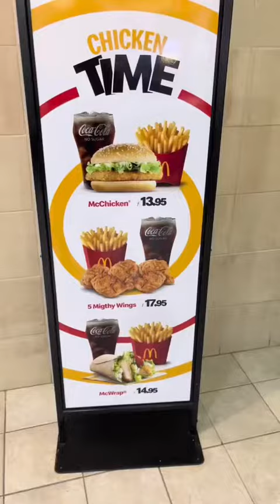Curaçao Vloggy Vlog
A well needed family meet up in Curaçao that I will add more details too when I get further into my Youtube Bag but for now enjoy the vibes.